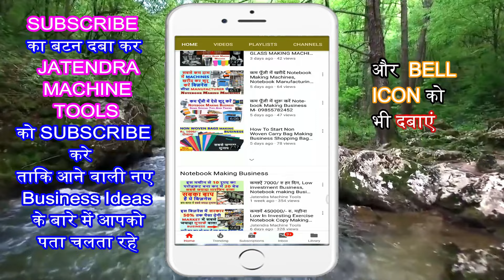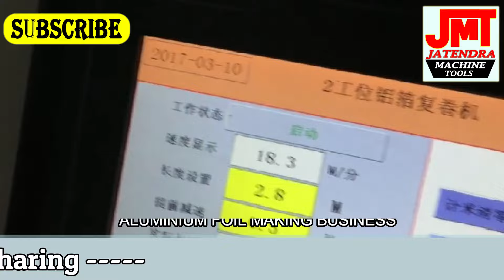सबसे कम कॉम्पिटिशन वाला मैनुफैक्चरिंग बिज़नेस Aluminum Foil Paper Manufacturing Business In India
Title-

AMRITSAR , PUNJAB.